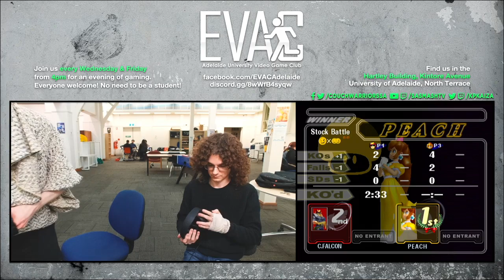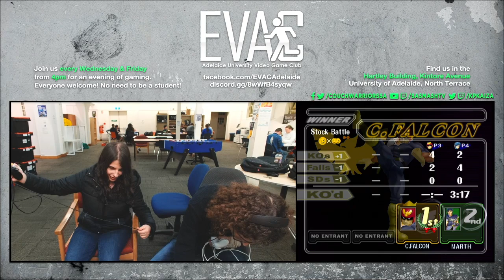EVAC 12/7/23 SSBM Tournament Full Broadcast VOD